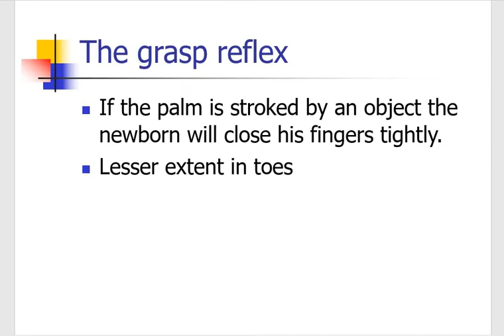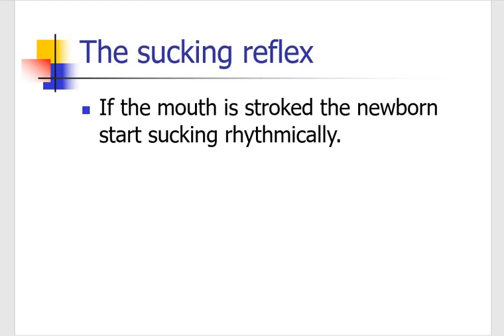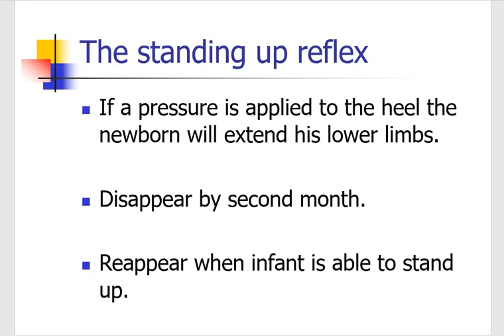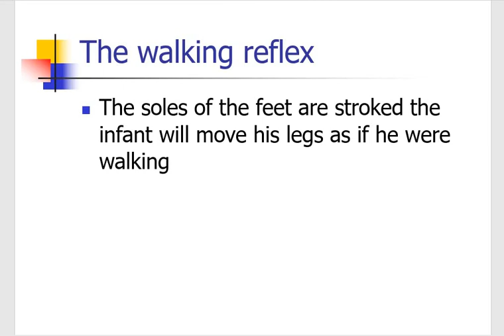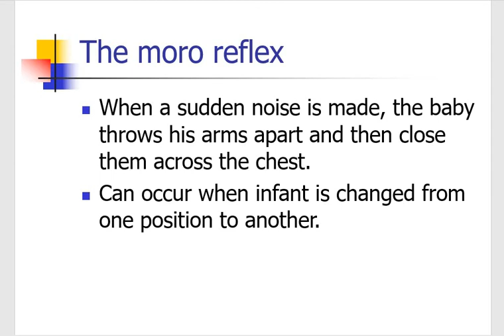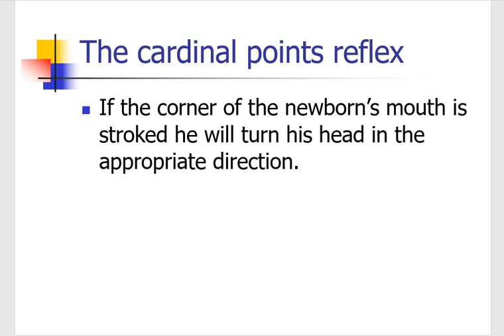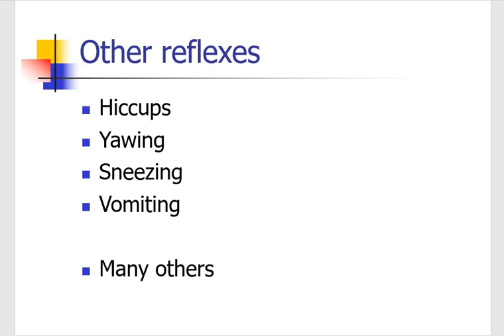psychomotor development fifth lecture